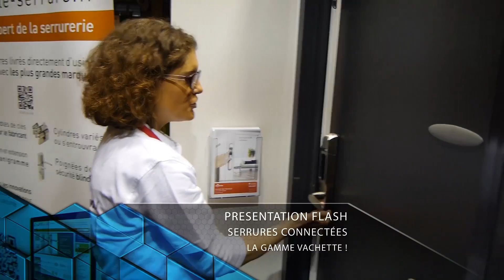Test Flash : Serrure Connectée REV'Motion de Vachette - Partie 1 sur 2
1ère partie de la découverte des serrures connectées de la marque Vachette : le système Serrure Connectée REV'Motion de Vachette.
Prix : environ 399 euros sans la pose...

propose toute l'actualité et les tests des accessoires et objets connectés pour le sport : course à pied, marche, randonnée, ski, natation, tennis, caméra sport...
La chaine Youtube Le Geek TV propose des interviews exclusives, des reportages inédits, des tests produits et des tonnes d'autres choses